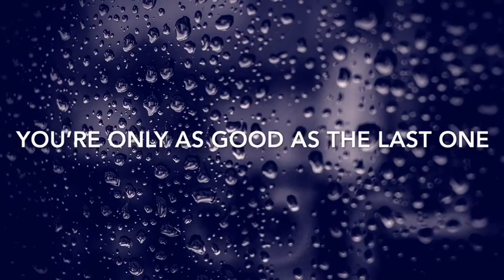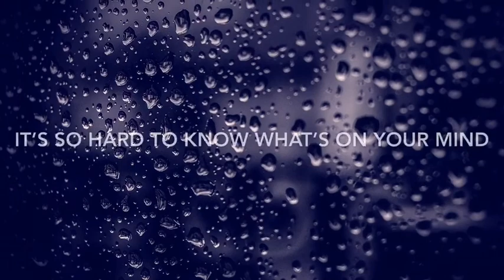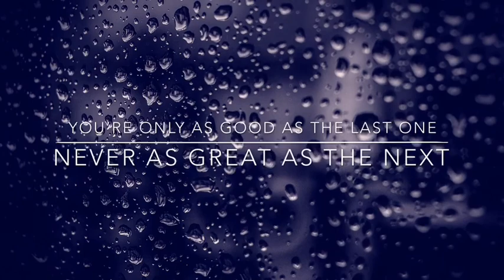RADIUS 11 - Sensaround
1998 collaboration between Tom Hickey, Bren Wright, Graham Gilligan, Smyth and Phil Healy. Engineered by Acko in Sun Studios Dublin.